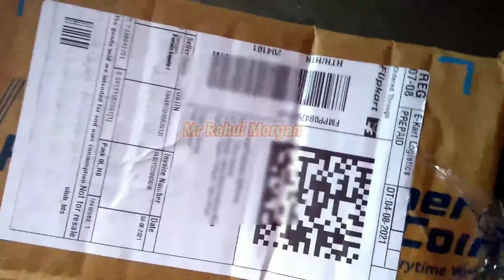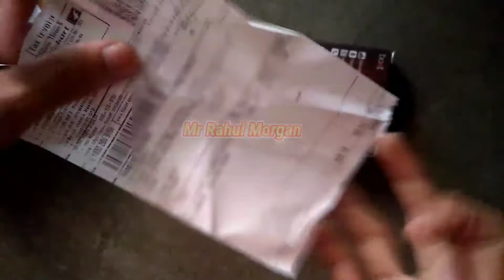🤩Boat Bassheads 220 Headset | unboxing review | Kese kare | hindi | Best Earphones | Mr Rahul Morgan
Is Video Me Boat Earphones ( bassheads 220) Ka Unboxing and review Video Hai & Isme Quality Bhi Bataya gya hai ... Thanyou

Instagram I'd- Mr_Rahul_Morgan